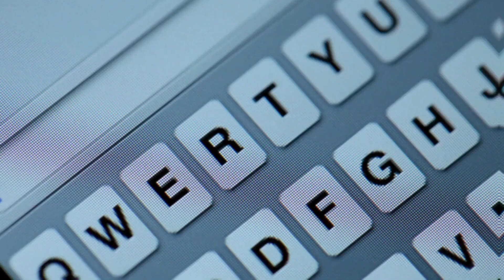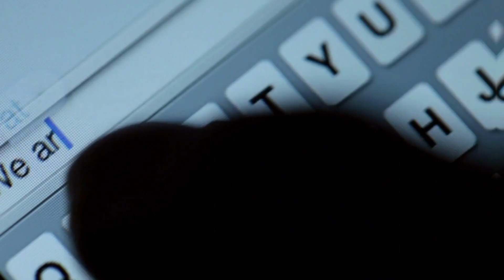Do Guys Really Want to Be Friends After a Breakup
It didn’t work out between you two romantically, but he says he still wants to be friends. Does he really mean it? Is it even possible? Friendship after a breakup is no easy task, and its plausibility depends on the dynamic of your prior relationship. For some, it may be possible, and for others, the world would freeze over before an actual friendship is established. Let’s figure out which category you fall into.